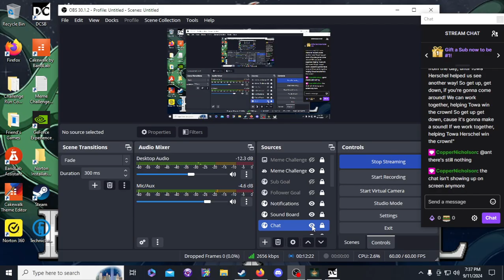INTO THE ABYSSAL WOODS... - Elden Ring DLC Bow Only Challenge Run Stream #4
During this bow only challenge run and let's play episode of Elden Ring: Shadow of the Erdtree, Elden Kitty Felise fights the Golden Hippopotamus and ventures into the Abyssal Woods! How many bosses did I defeat while exploring the Shadow of the Erdtree DLC? Watch to find out!

This is the Elden Ring DLC Bow Only challenge run, a livestream/challenge run/let's play series where I playthrough the Elden Ring: Shadow of the Erdtree DLC using only bows! I've enjoyed using bows throughout out the Dark Souls series, and I'm excited to see how they will fair in the Elden Ring DLC!

Twitch streams are at 6:30 p.m. EST on Tuesdays/Thursdays, except during vacation. Feel free to join the Twitch streams!